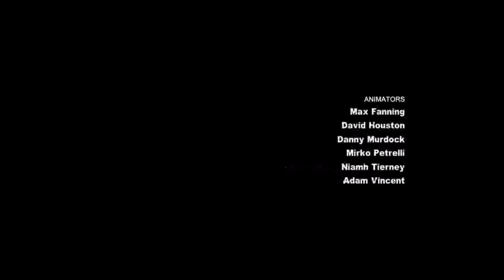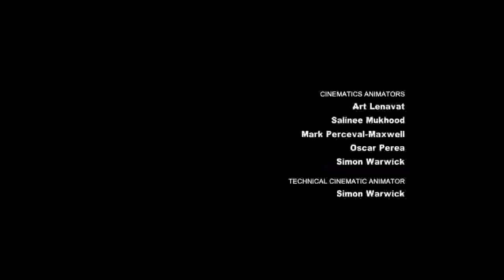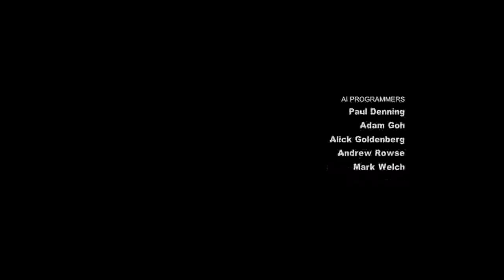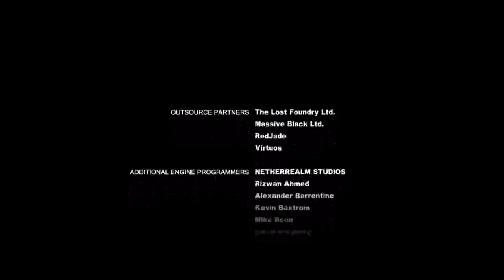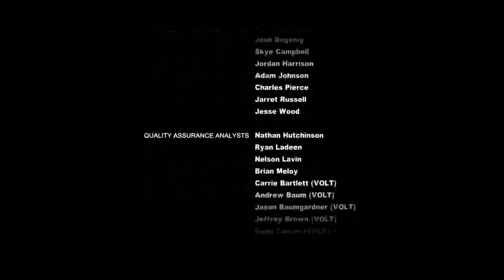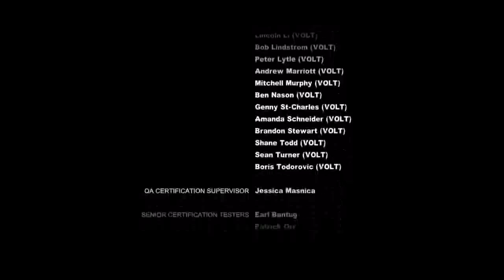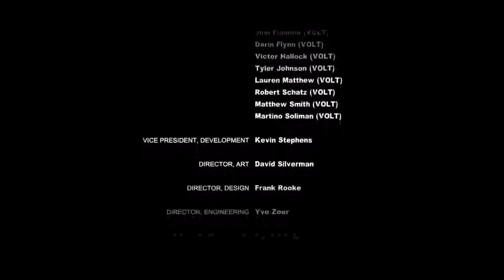Batman Return to Arkham Arkham City Part 11